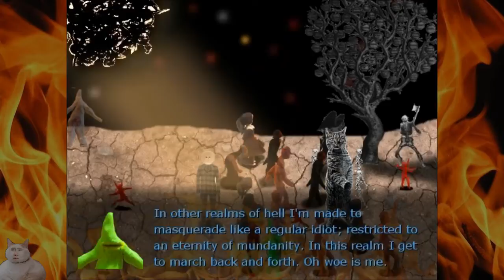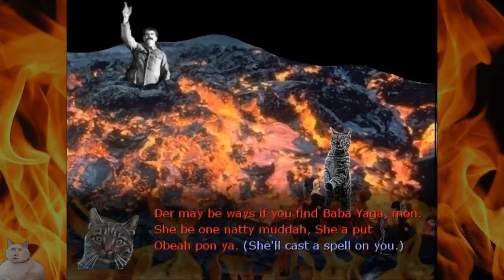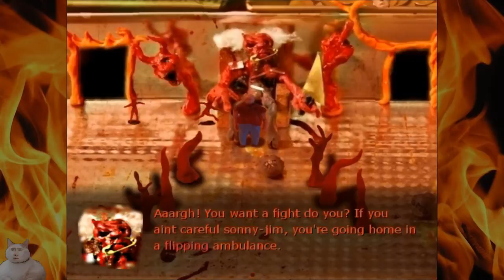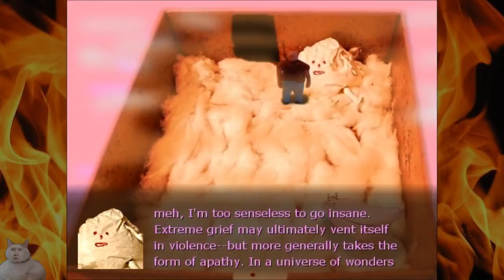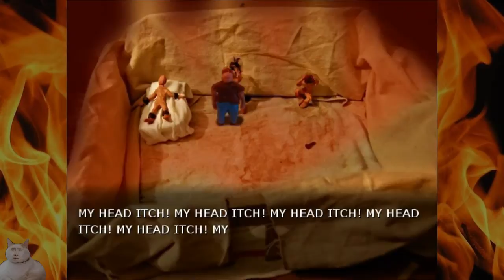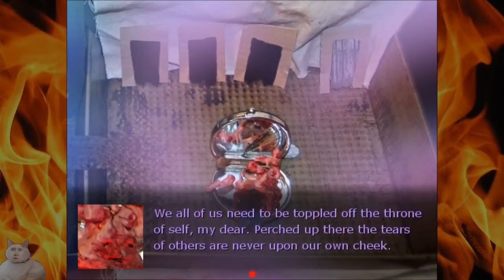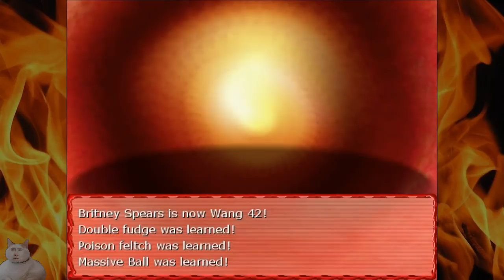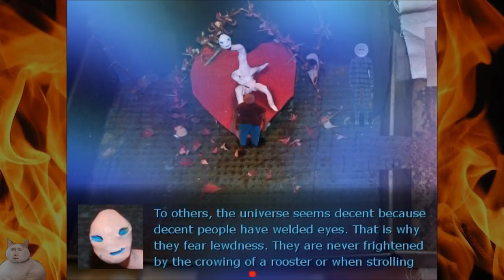Will you ever return 2 [1]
I'm finally playing part 2! It's just as disturbingly beautiful as the first. Hopefully I can show the whole game without having to blur/cover entire sections but I don't know. Literally, anything can happen.

If you enjoyed the video, Why not click that like button? It helps a bunch.